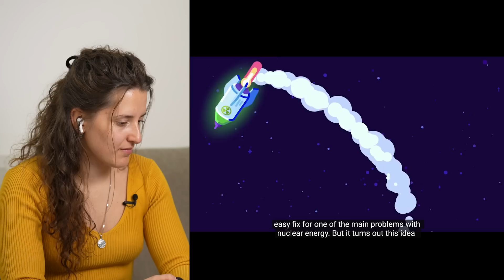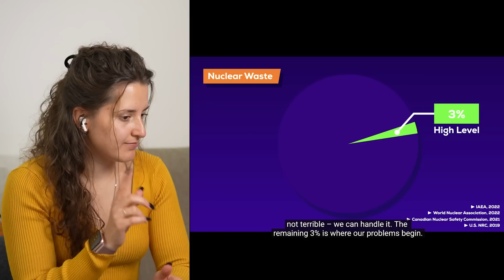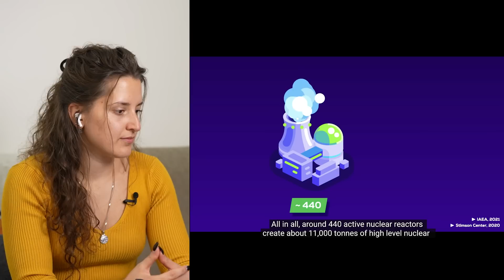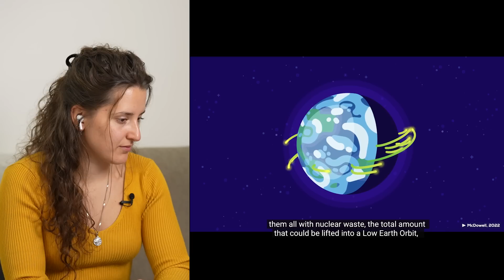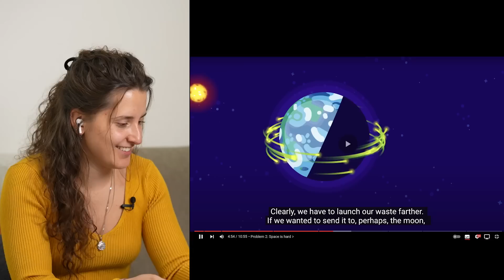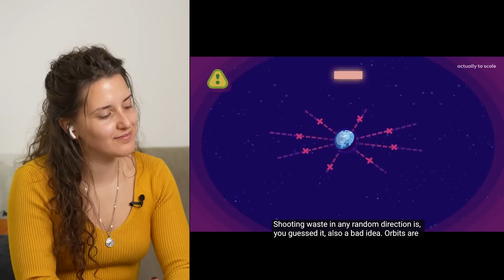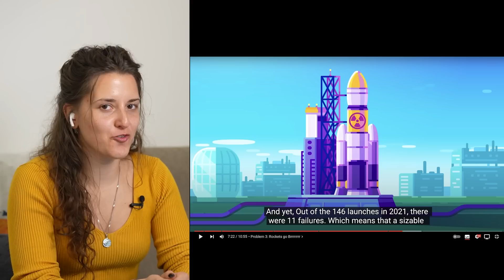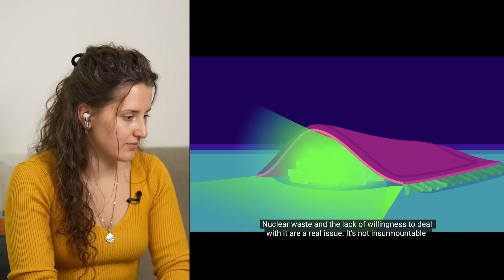Nuclear Physicist Reacts - Kurzgesagt Why Don't We Shoot Nuclear Waste Into Space?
For Full uncut reaction, as well as supporting the channel join my

In this video, I react to Kurzgesagt Why Don't We Shoot Nuclear Waste Into Space? Video from the perspective of a nuclear physicist. I go through the Kurzgesagt Why Don't We Shoot Nuclear Waste Into Space? Video and look through what is accurate information on Kurzgesagt Why Don't We Shoot Nuclear Waste Into Space? Video as a nuclear Physics and react to it.

Hope you like the video about Nuclear Physicist Reacts - Kurzgesagt Why Don't We Shoot Nuclear Waste Into Space?